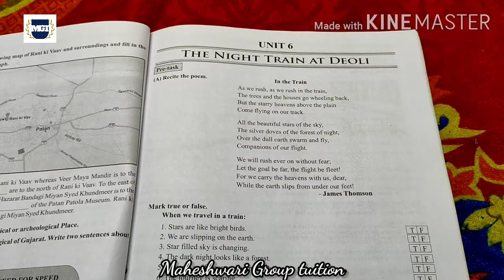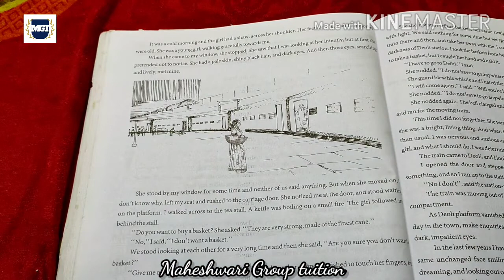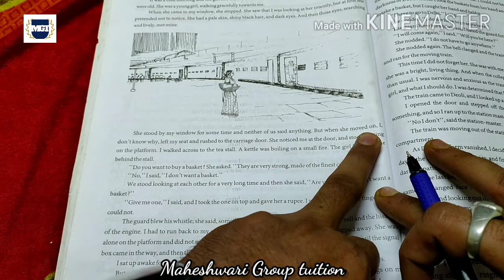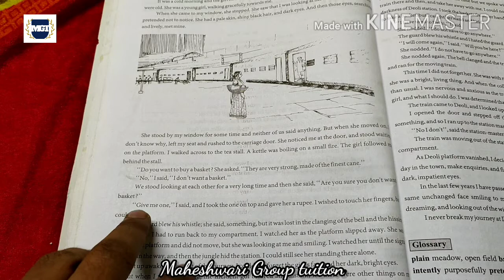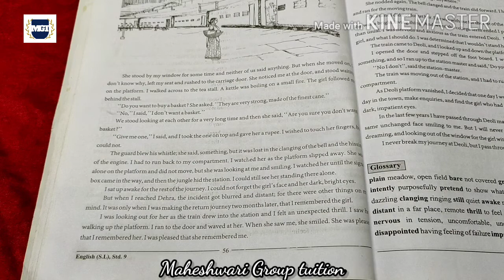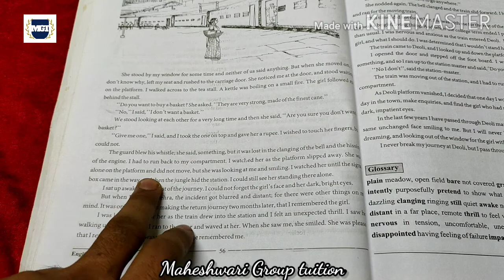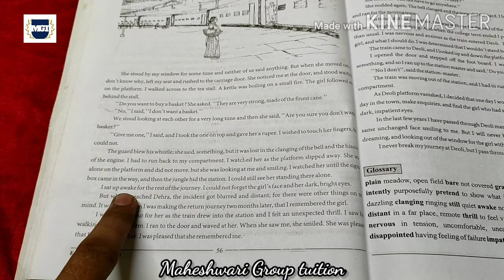Std:-9 English Lesson:-6 The Night Train At Doeli